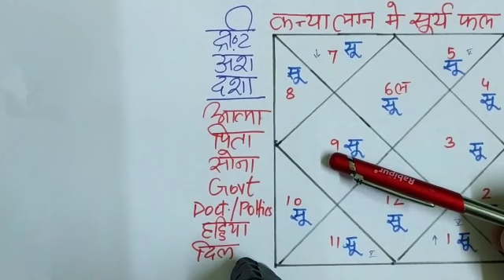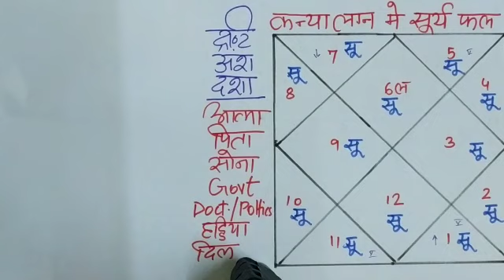कन्या लग्न में सूर्य का 12 भाव में फल, kanya lagna me surya ka fal, sun transit in Virgo ascendant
Hello friends,
 this video is regarding sun effects in virgo ascendant in all house as per astrology or birth chart. if you want to know about effects in all house, just go through entire video.

1. if you want to know sun effects in  virgo ascendant, just go through below link

2. if you want to know moon effects in virgo ascendant, just go through below link

3.  if you want to know mercury effects in virgo ascendant, just go through below link

4. if you want to know venus effects in virgo ascendant, just go through below link

5. if you want to know mars effects in virgo ascendant, just go through below link

6.  if you want to know jupiter effects in virgo ascendant, just go through below link

7. if you want to know saturn effects in virgo ascendant, just go through below link

8. if you want to know rahu effects in virgo ascendant, just go through below link

9. if you want to know  ketu effects in virgo ascendant, just go through below link